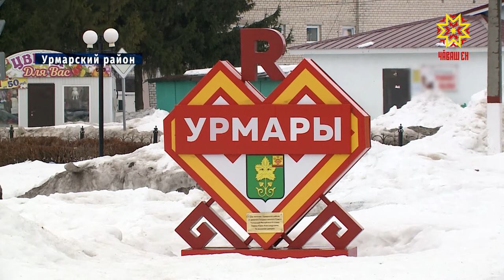В Урмарском районе прошел День главы поселения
От содержания дорог до проектной деятельности — эти вопросы обсудили  в Урмарском районе. Там состоялся День главы поселения — кроме Урмарского, участвовали руководители из  Козловского и Янтиковского муниципалитетов.